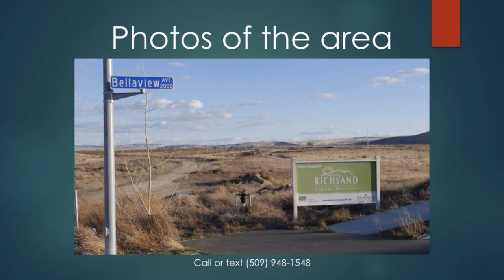3 BR 1 story house in West Village Subdivision Richland WA for sale